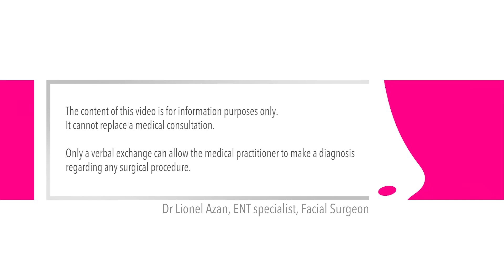Successful Rhinoplasty: What you should know and understand / Dr Lionel Azan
If a majority of patients is satisfied with the result of a rhinoplasty, it's not so simple when you have to deal with the notion of self-perception.

Doctor Lionel Azan is ENT specialist and face and neck plastic surgeon.

+ To contact Dr Lionel Azan :
340 rue de Vaugirard
75015 Paris